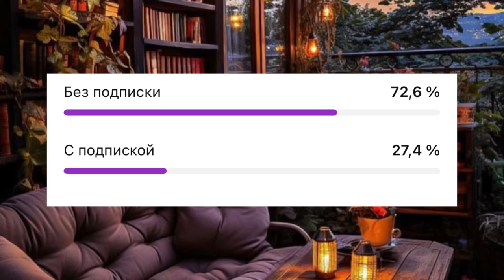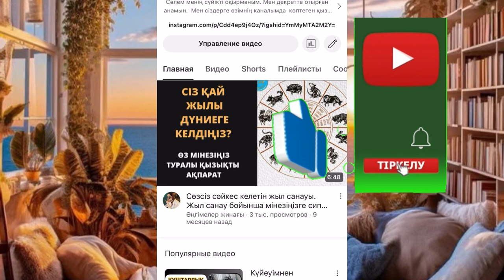Жесір қатын қызын аямады. Ангимелер жинагы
аудио әңгіме, аудио кітап, казакша ангимелер жинагы,Қуат ахметжанов әңгімелері,қазақша әңгімелер жинағы, асерли ангимелер